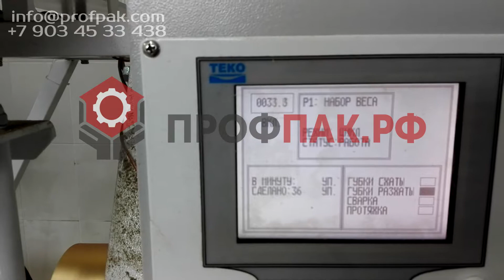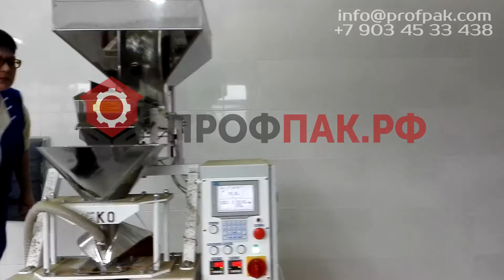Фасовка и упаковка чая из трав в пакет подушку по 50 гр. Автомат У03 сер. 055 (исп. 11)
ПОДРОБНОСТИ НА НАШЕМ САЙТЕ:
Особенности исполнения: автоматическая фасовочно-упаковочная машина с однокаскадным 1-ручьевым дозирующим устройством, датером, фотодатчиком. Возможность двойной протяжки пленки, автоматическая пауза в работе после выдачи заданного числа пакетов, подсчет изготовленных пакетов, память на 10 программ, адаптивная подстройка работы дозатора на оптимальный режим с возможностью отключения. Предназначен для работы с любыми пленками (ПП, дублированные, ПВД, ПНД) до 500 мм.

Упаковочный автомат предназначен для весового дозирования сыпучих продуктов с высокой степенью точности. Упаковка производится в пакеты из полипропиленовой пленки, формируемые аппаратом из рулона. Упаковываемые продукты: крупы, короткорезанные макаронные изделия, орехи, семечки, сахар, чай, чипсы и т.д.

Устройство дозирующее состоит из бункера, вибролотка, платформы с тензометрическим датчиком и электронного блока. С электронного блока задаются параметры для работы дозатора, на дисплее высвечивается текущее значение веса. Набранная доза сбрасывается автоматически по продуктопроводу в сформированный из полипропиленового полотна пакет и запечатывается. На всех этапах работы присутствие оператора не требуется.